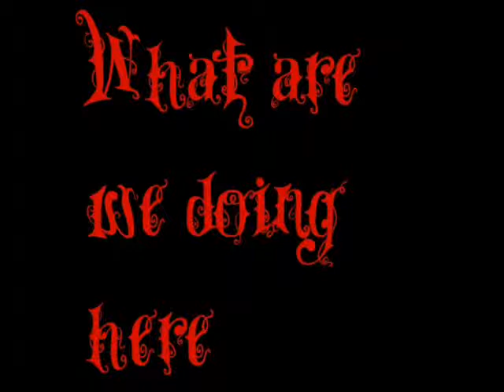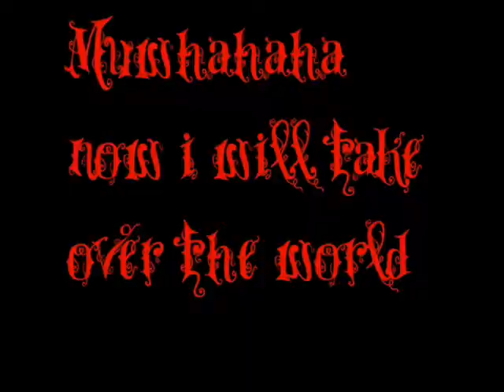meh mah moh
efzakmj